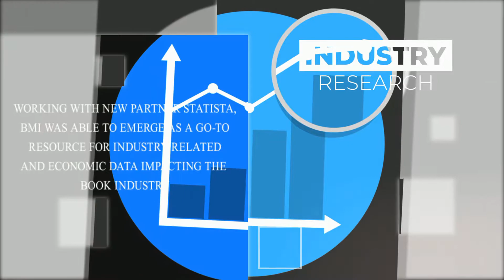BMI 2018 Year in Review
See what was new at the Book Manufacturers' Institute in 2018